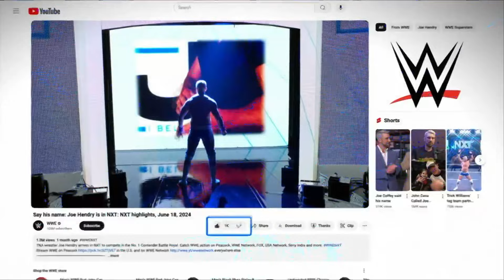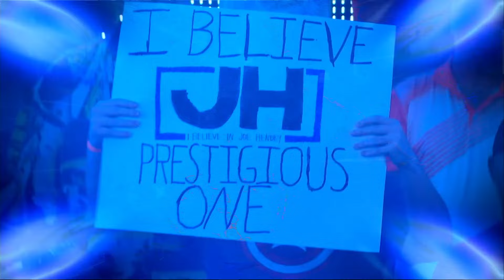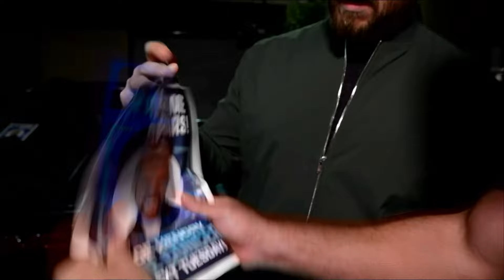Joe Coffey challenges Joe Hendry to a match at Great American Bash: NXT, Jul. 23, 2024